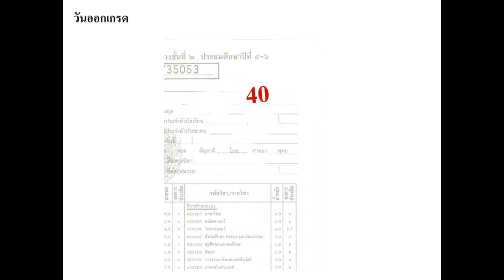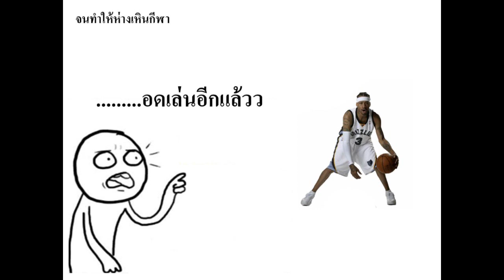life of Jack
ใช้เพื่อการศึกษาวิชา diagram มหาวิทยาลัยเทคโนโลยีราชมงคลธัญบุรี